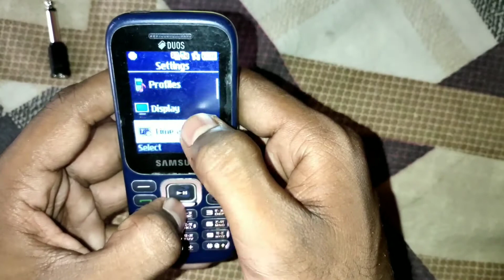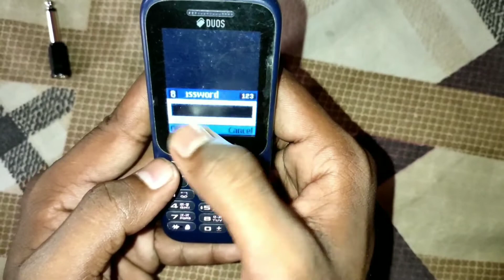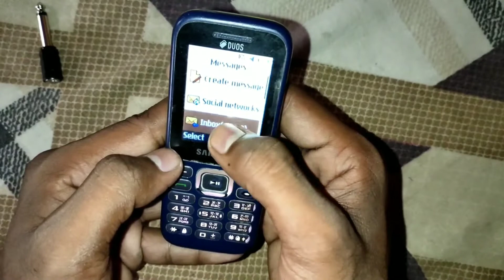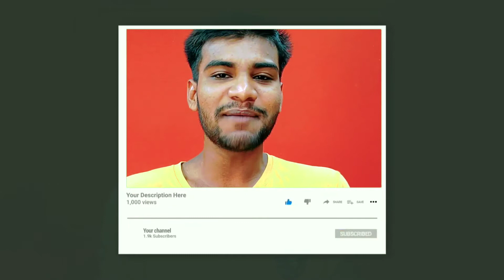How to unlock privacy lock Samsung all keypad mobile/keypad mobile me password remove kaise Kate?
Hello
Dosto
My Name Is Aman,

Dosto Aaj Ke Is Video Me My Aap Ko Batane Bala Hu Ki Keypad Mobile Me Privacy Lock Unlock Kaise Kare How To Unlock Privacy Lock Samsung All Keypad Mobile ?

Important Information

To ❤️❤️❤️❤️❤️❤️❤️❤️❤️❤️❤️❤️❤️
Dear❤️❤️❤️❤️❤️❤️❤️❤️❤️❤️❤️❤️